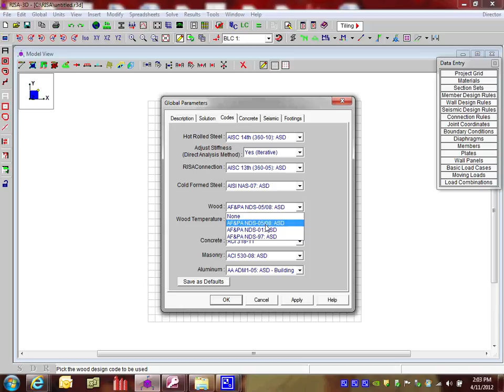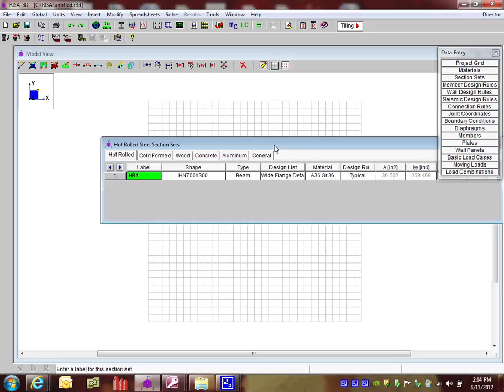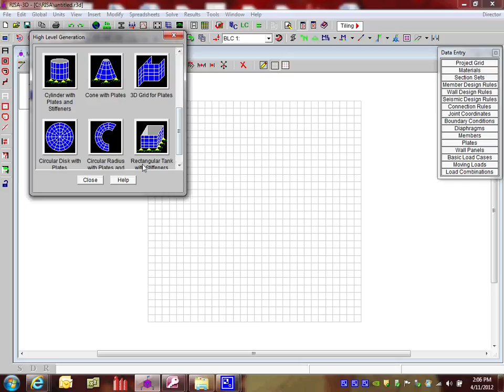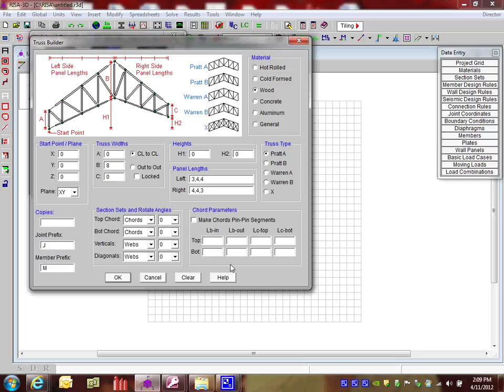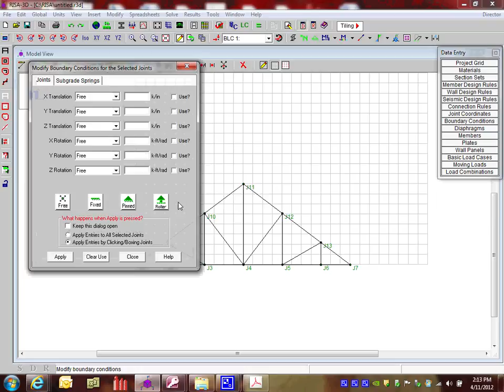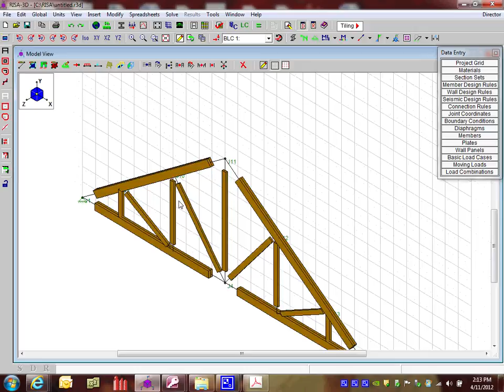How to Model a Wood Truss in RISA-3D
This tutorial describes step-by-step how to model, analyze and design a wood truss within RISA-3D. Learn how to create the web and chord members quickly while assigning the correct design parameters.